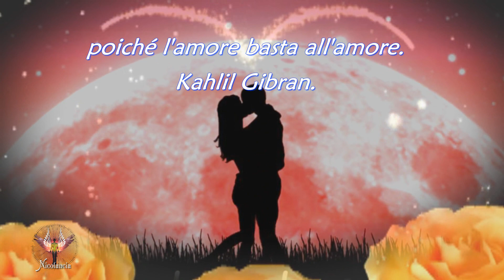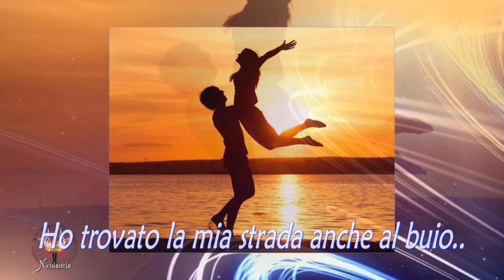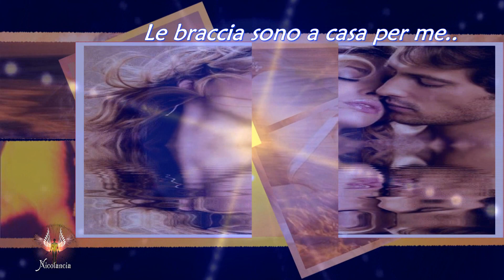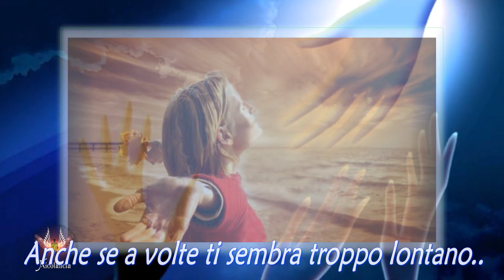♫ ♣ ♥ ♫ LOVE IS WHERE YOU ARE(Lyrics) ♫ ♣ ♥ ♫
Love is where you are (Lyrics) Diana Krall (L'amore è dove sei)

Ho osato camminare tra le ombre..
Perso nel mondo che si muove troppo veloce..
Avevo paura sarei sempre da sola..
Poi ho visto il tuo volto finalmente..

ho trovato la mia strada anche al buio..
anche se a volte ti sembra troppo lontano..
sapevo che se avessi ascoltato il mio cuore..
avrei capito che l'amore è dove sei..

chiudo gli occhi e vedo il domani..
I miei sogni iniziano e finiscono con te..
ho sentito dire che ci sarai sempre..
per me non c'è devo credere che sia vero?

l'amore è dove sei..
e ovunque ti trovi..
è dove voglio essere..
non importa quello che può accadere..
non importa dove vado..
le braccia sono a casa per me..

In qualche modo sapevo  anche a prima vista..
che l'amore è ovunque tu sia..